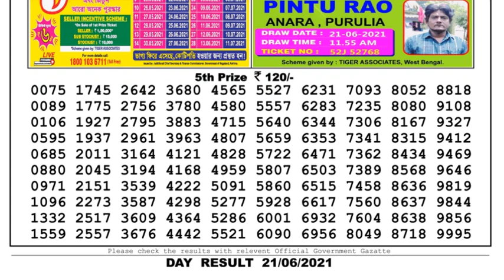Nagaland Lottery Sambad Result | Dear Lottery